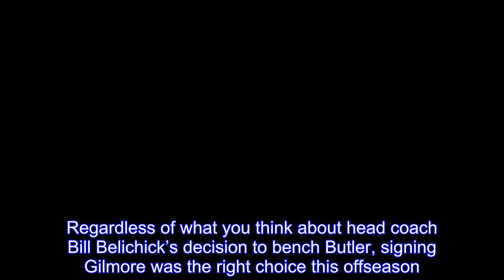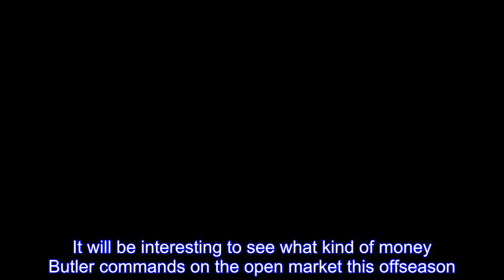Now We Know Why Patriots Valued Stephon Gilmore Over Malcolm Butler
Photo via Charles LeClaire/USA TODAY Sports Images The New England Patriots left fans and media confounded last March when they shocked the football world by signing cornerback Stephon Gilmore to a five-year, $65 million contract.The Patriots rarely sign high-priced players on the first day of free agency without first having prior knowledge of them.No one on the Patriots’ staff had coached Gilmore, and they hadn’t hosted him on a free-agent visit.Prior to signing Gilmore, many assumed the Patriots would sign cornerback Malcolm Butler — then a restricted free agent — to a long-term deal.That went out the window upon Gilmore’s arrival.Many wondered why the Patriots would prefer Gilmore over Butler.The assumption at the time was it came down to Gilmore being younger, bigger, more athletic and coming from a better pedigree.Despite some struggles in the first four weeks of the season, Gilmore has been better than Butler.This season, including playoffs, Gilmore allowed 48 catches on 82 targets for 610 yards with three touchdowns and two interceptions.Butler let up 60 catches on 101 targets for 814 yards with eight touchdowns and two interceptions.Including two Duron Harmon interceptions that came on targets to Gilmore, the Patriots 2017 addition allowed a 73.7passer rating this season.Butler let up a 103.3passer rating.Then, in the Super Bowl, Gilmore was the Patriots’ best defensive player in New England’s 41-33 Super Bowl LII loss to the Philadelphia Eagles, while Butler stayed on the sideline the entire game.Regardless of what you think about head coach Bill Belichick’s decision to bench Butler, signing Gilmore was the right choice this offseason.He was the better player in 2017, and he’ll likely be the better player moving forward.He let up two catches on five targets for 17 yards with Harmon’s interception in Super Bowl LII and didn’t allow a catch to Eagles receiver Alshon Jeffery in the second half.The primary assumed reasons for Butler’s Super Bowl benching were his recent performance and his general lack of size.He allowed eight catches on 12 targets for 116 yards with two touchdowns in the divisional and wild card rounds of the playoffs and would have faced a tall task with the four Eagles’ receivers all standing 6 feet or taller.It will be interesting to see what kind of money Butler commands on the open market this offseason.Being benched for the most important game in an NFL season doesn’t do much to raise a player’s value.Butler won’t come close to receiving a contract like Gilmore’s five-year, $65 million pact.He might be lucky to get a deal like Logan Ryan’s three-year, $30 million contract with $16 million guaranteed.Butler is a year older than Ryan and entering free agency a year later.The Patriots have to be feeling great about Gilmore right now, though, despite a losing effort in the Super Bowl.He was everything the Patriots thought he would be after his early struggles, shutting down big receivers and making big plays at opportune